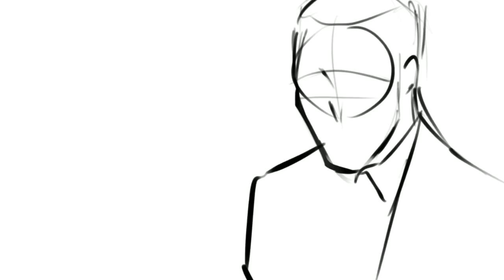DIGITAL ART PROCREATE SPEEDPAINT - Harry Potter | turn CC on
Please turn on Closed Captions for commentary! :D . I haven't been on this channel in a while I'm so sorry lmaoo T__T I hope everyone is staying safe during these trying times! I decided that I really needed to upload something so I just uploaded this haha. I drew this in April so it's a bit outdated, but hopefully it's not too much of a problem :') This is also my first time uploading a speedpaint hhh.

program: procreate
time taken: 1 hour 13 minutes